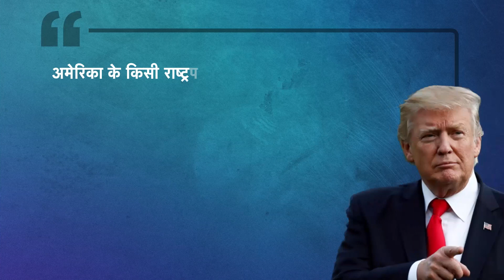Donald Trump के घर FBI रेड पर बड़ा खुलासा, Nuclear दस्तावेजों की जांच के लिए पहुंची थी एजेंसी!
Donald Trump। FBI। Florida। Kadak। Hindi News। America के पूर्व राष्ट्रपति Donald Trump के घर FBI के छापे के बाद भूचाल आ गया है. अमेरिकी जांच एजेंसी FBI की छापेमारी को लेकर बड़ा दावा किया गया है. बताया जा रहा है कि छापेमारी के दौरान FBI ने ट्रंप के घर से भारी मात्रा में दस्तावेज बरामद किए थे.